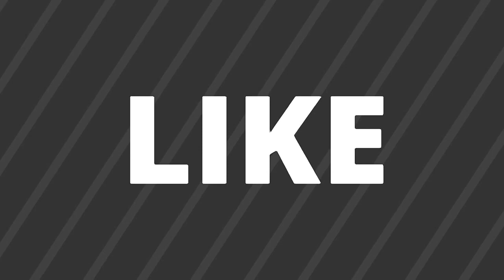top10nocopyrightmusic Top 10 Popular No Copyright Background Music Used By YOUTUBER !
Top 10 Popular No Copyright Background Music Used By YOUTUBER !

I'm glad to do the same too. Thank you so much. 🙏🥰😘